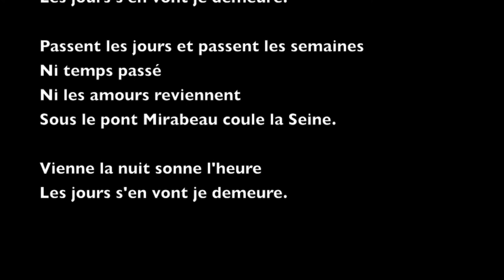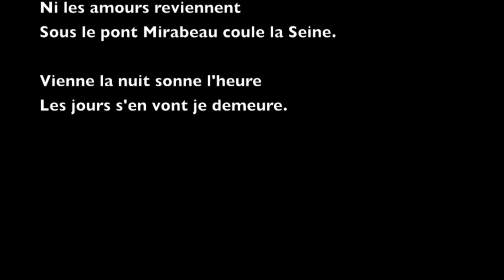"Le pont Mirabeau" de Guillaume Apollinaire : lecture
Poème de Guillaume Apollinaire publié en 1913 dans le recueil "Alcools"

Texte :
Le Pont Mirabeau

Sous le pont Mirabeau coule la Seine
Et nos amours
Faut-il qu’il m’en souvienne
La joie venait toujours après la peine.

Vienne la nuit sonne l’heure
Les jours s’en vont je demeure

Les mains dans les mains restons face à face
Tandis que sous
Le pont de nos bras passe
Des éternels regards l’onde si lasse

L’amour s’en va comme cette eau courante
L’amour s’en va
Comme la vie est lente
Et comme l’Espérance est violente

Passent les jours et passent les semaines
Ni temps passé
Ni les amours reviennent

Guillaume Apollinaire